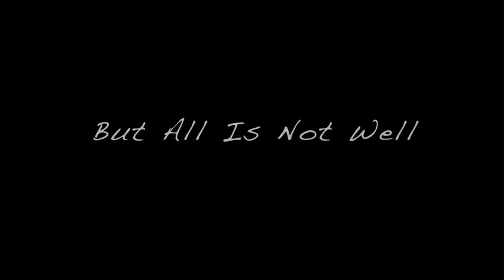Coach Roush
A fulfilling drama about a man who takes on his brother's failing team as the finals draw near, life, work and play get tougher.
Starring Casey Affleck and Liv Tyler.